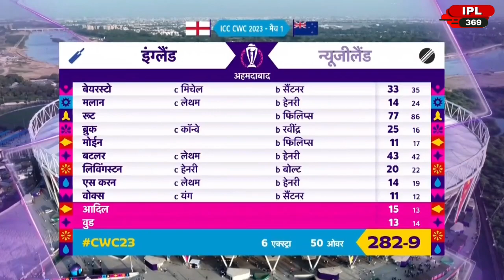देखिए,मैन ओफ द मैच बनते ही रो पड़े Devon Conway लेकिन Dhoni को लेकर कहडाली 100 करोड़ की बात,जीता दिल